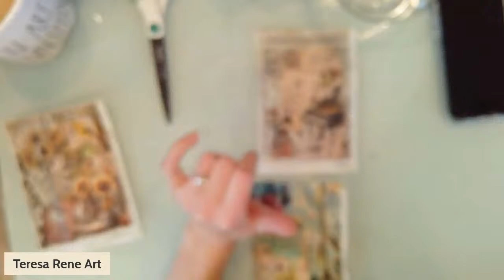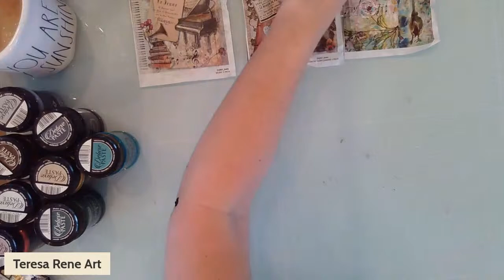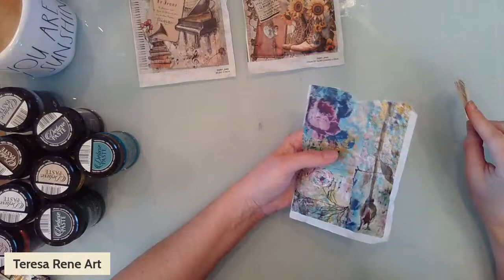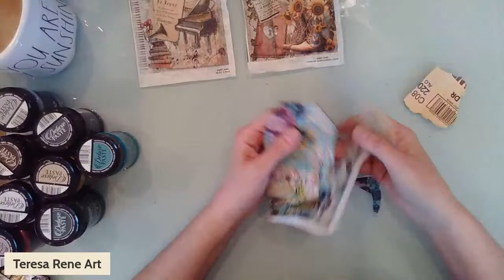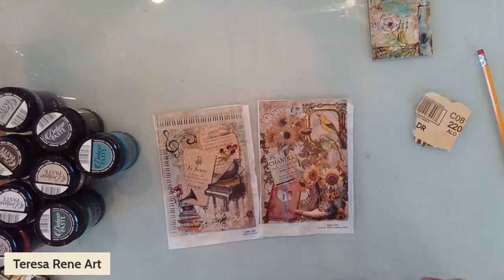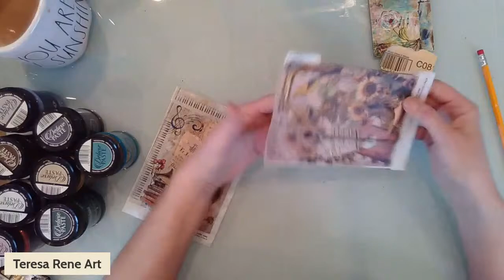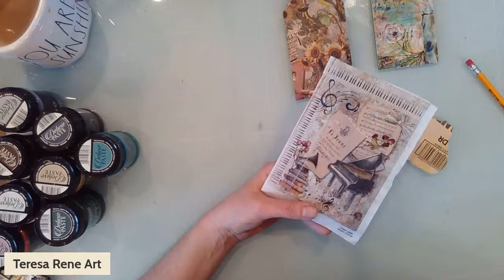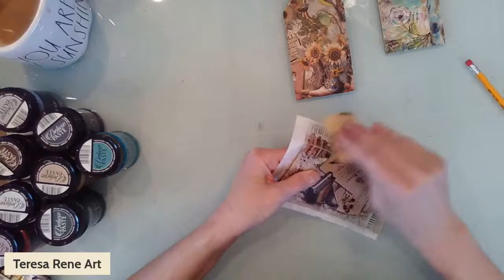Pentart 101 Series - Episode 2 - DELUXE PASTE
Welcome to our Pentart 101 Education series.
In this series, we will be doing in depth product demos and overviews of all Pentart products currently available in the USA from The Royal Court Arts Retailers.